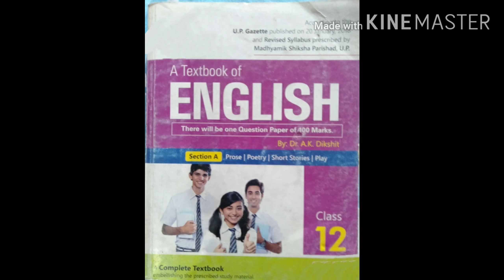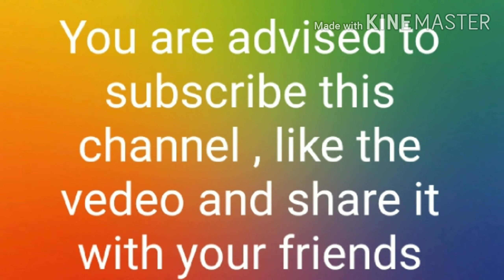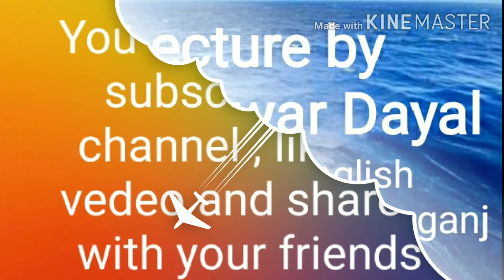B A V Inter College Kasganj, Class 12th, English Poetry, Poem No -08"My Heaven" by R. N. Tagore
Lecture by -- Rameshwar Dayal
   Lecturer in English
B A V Inter College Kasganj